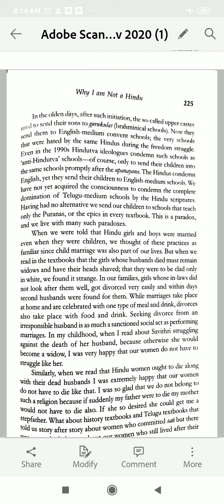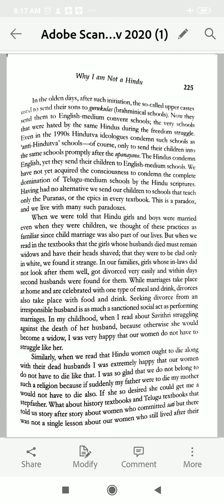Why I am not a Hindu by Kancha Ilaiah part-6